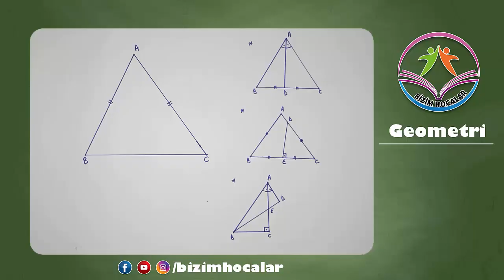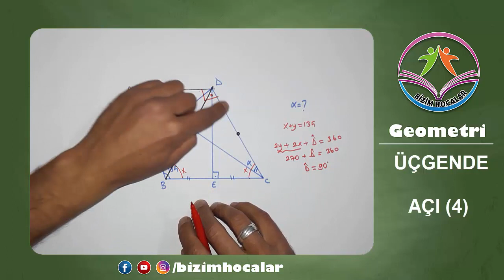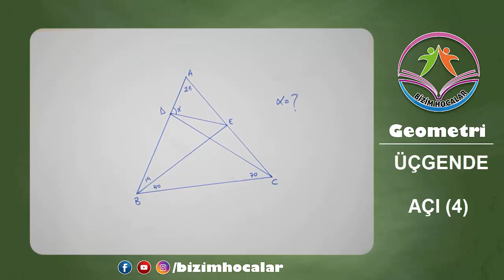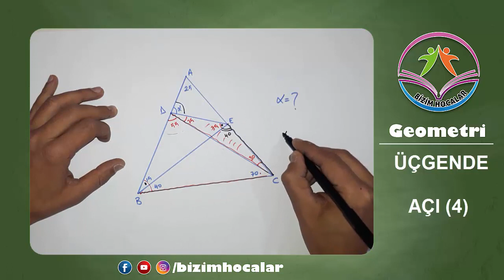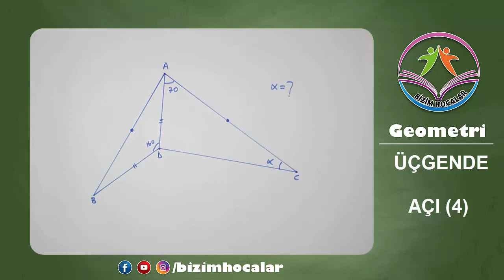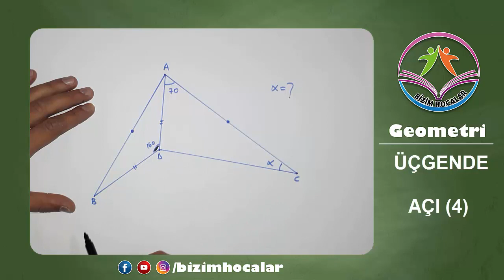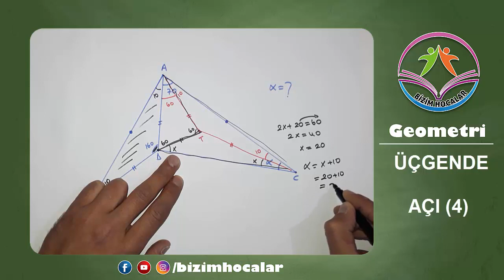ÜÇGENDE AÇI (4)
İkizkenar üçgenin özellikleri ve örnekler

üçgende açılar,
üçgende açılar soru çözümü,
üçgende açı kenar bağıntıları,